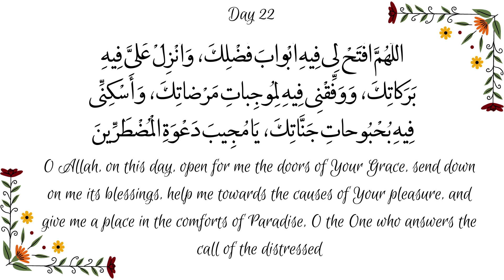Day 22 Ramadan